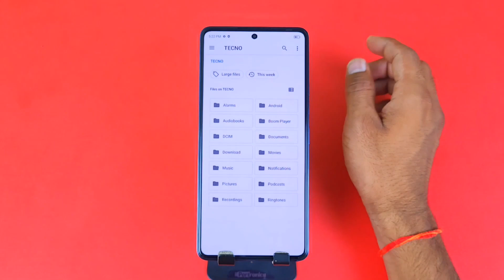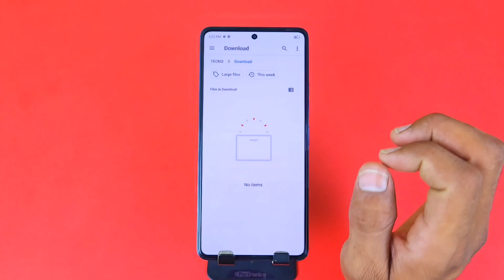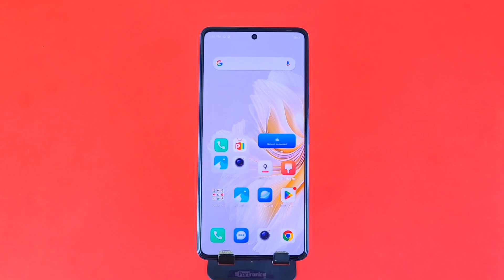Tecno camon 20 pro mein ringtone kaise set kare, How to Set Ringtone in Tecno camon 20 pro, ringtone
tecno camon 20 pro me ringtone kaise set kare,
tecno camon 20 pro ringtone,
how to set ringtone tecno camon 20 pro,
tecno camon 20 pro me ringtone kaise lagaye,
tecno camon 20 pro how to set ringtone,
tecno camon 20 pro me ringtone kaise change kare,
custom ringtone in tecno camon 20 pro,
ringtone,